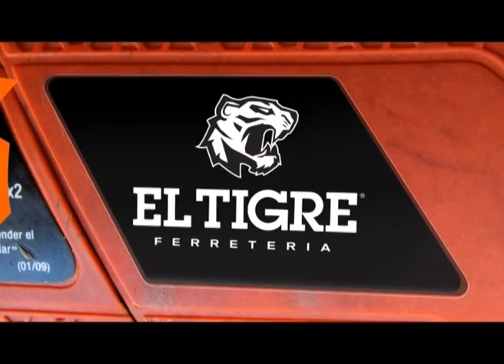El Hincha Motor 21/02/15